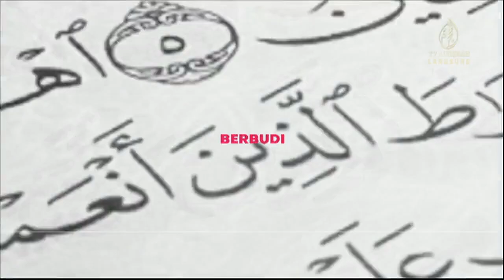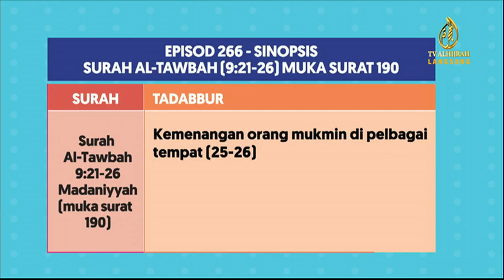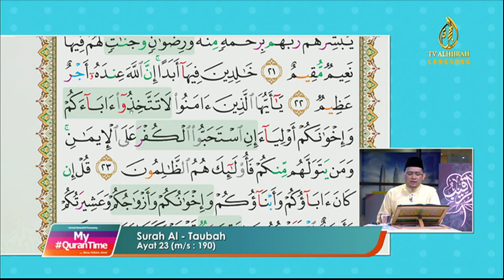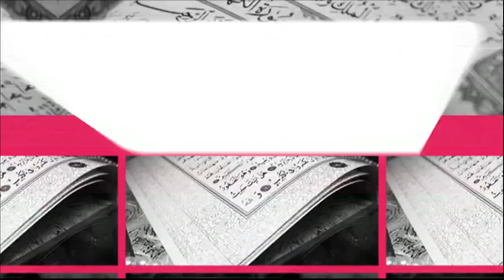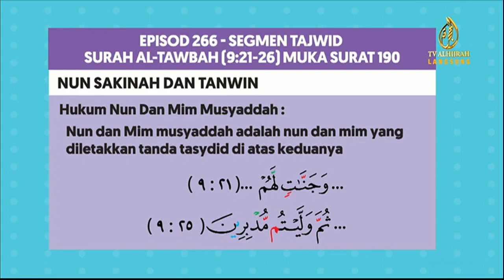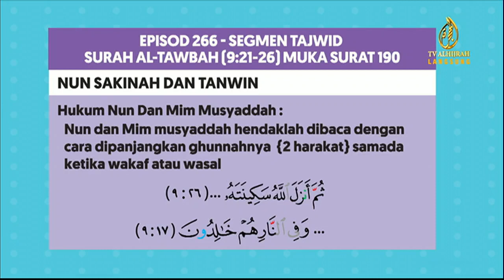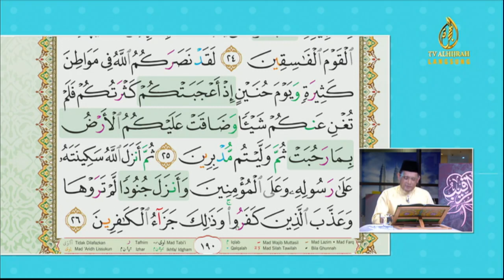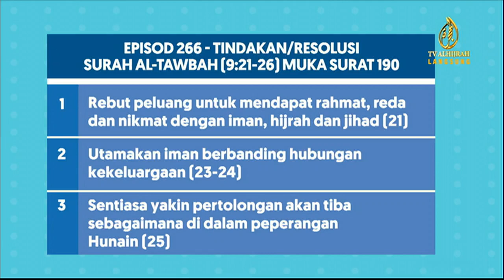𝟬𝟭-𝟬𝟯-𝟮𝟬𝟮𝟭 | 𝗘𝗽𝗶𝘀𝗼𝗱 𝟮𝟲𝟲 | 𝗺/𝘀 𝟭𝟵𝟬 𝗦𝘂𝗿𝗮𝗵 𝗔𝘁-𝗧𝗮𝘄𝗯𝗮𝗵 𝟬𝟵:𝟮𝟭-𝟮𝟲 | 𝗠𝘆 𝗤𝘂𝗿𝗮𝗻𝗧𝗶𝗺𝗲 - 𝗧𝗩 𝗔𝗹𝗛𝗶𝗷𝗿𝗮𝗵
My#QuranTime. Baca.Faham.Amal

BOLEH LIKE FACEBOOK DAN SUCSCRIBE YOUTUBE RASMI MY QURANTIME SEPERTI DIBAWAH

Facebook : My QuranTime Official QuranHour